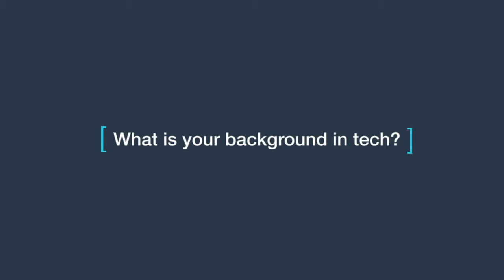Modèles prédictifs et données CRM : Interview de David Le Douarin, co-fondateur d'Advalo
Interview de David Le Douardin, co-fondateur et Directeur général d'Advalo, lors du salon Viva Technology.

Il vous explique en quoi consiste la plateforme de marketing prédictif et revient sur son expérience professionnelle dans les données et la relation client, ainsi que celle d'Olivier Marc, également co-fondateur de l'entreprise.

Enfin, il vous explique comment AWS a contribué au succès et à la la montée en puissance de la pépite de la French tech.